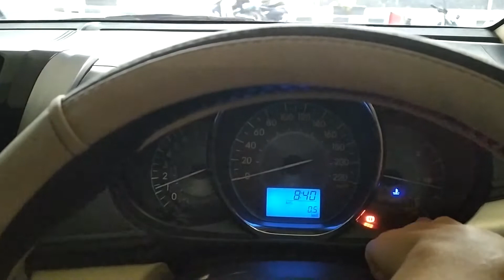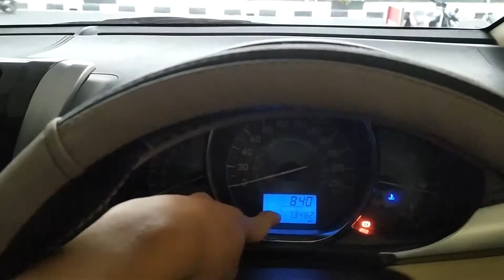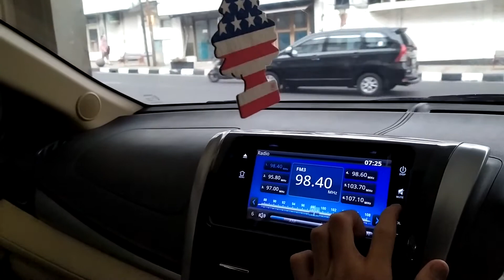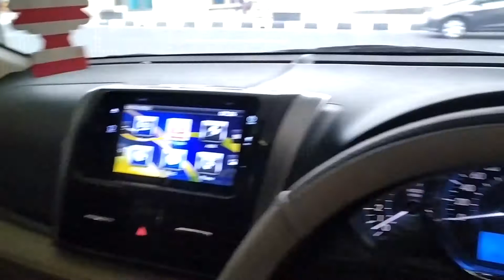Toyota Vios TRD 3rd Gen [XP150] (2015) review - Indonesia